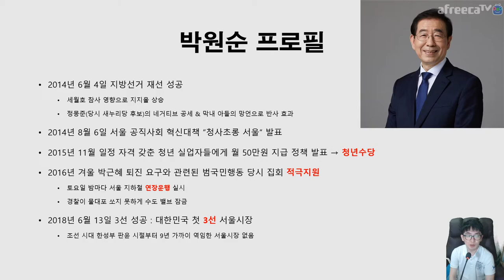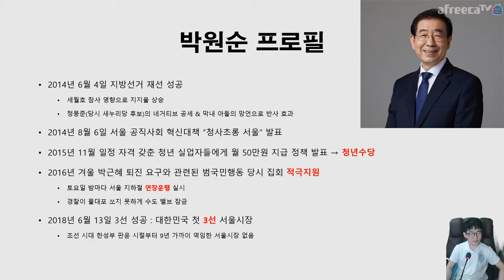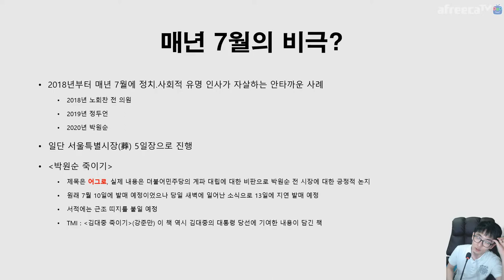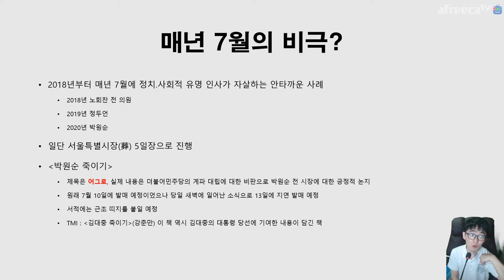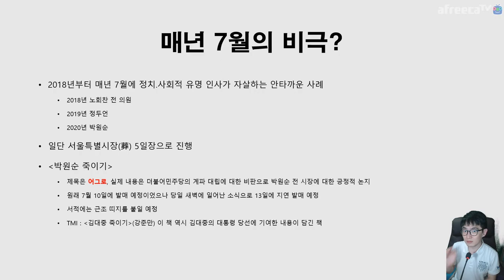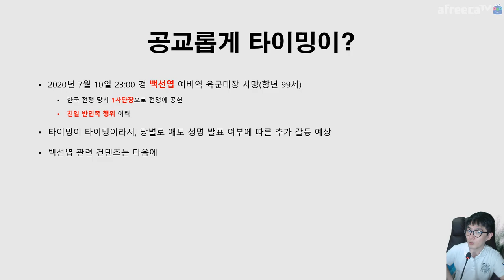꼭... 그러한 길을 😥 선택했어야 했나요? | 지테TV 사심 史心 역사 202화 2부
뭐... 그렇다구요. 양쪽에 대한 예의 차원에서 댓글은 닫을게요.